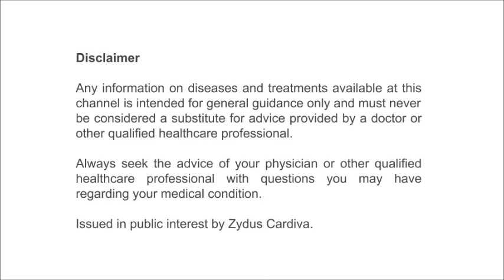VinTalk: Dr. A. Srivasta (Chennai) - Tips for Diabetic Patients During Lockdown